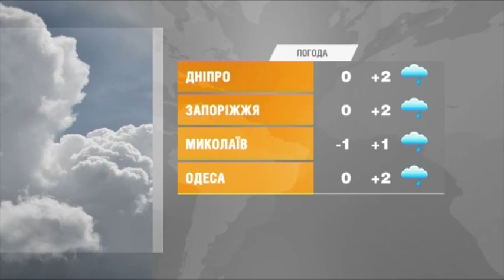Факты ICTV - Выпуск 6:45 (16.11.2018)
Факты ICTV – последние новости Украины и мира на 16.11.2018. В новом выпуске программы Факты ICTV смотрите: на фронте один украинский армеец ранен; Смелу начинают подключать к отоплению; сегодня в 18:30 Софию Киевскую на два часа подсветят фиолетовым.